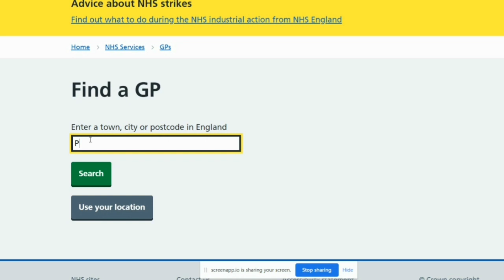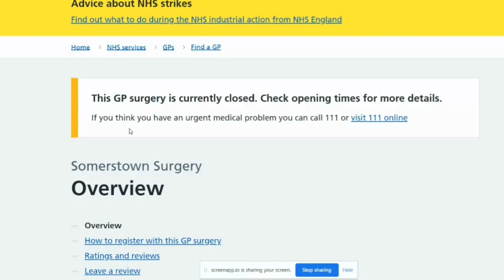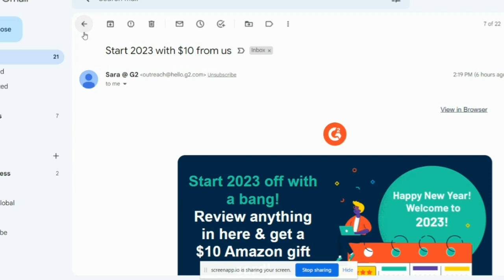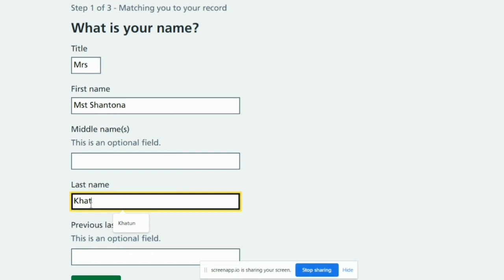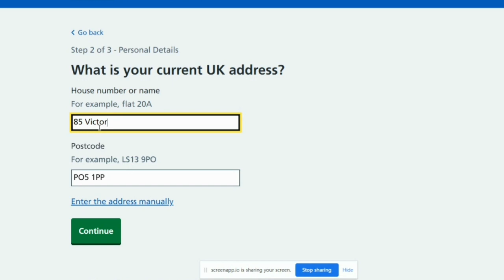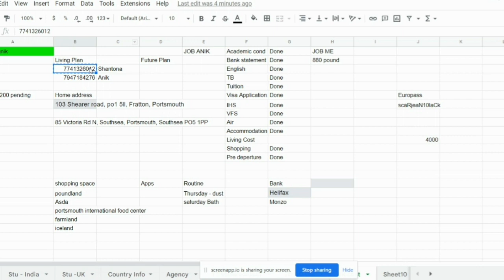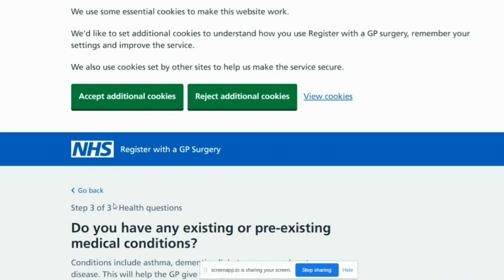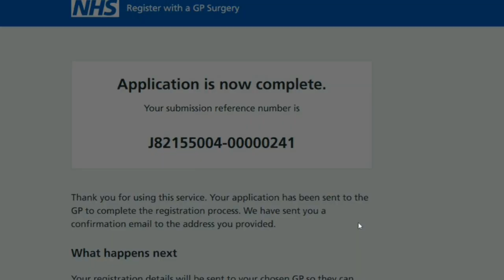How to register in NHS GP | UK Register with a GP near you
How to register with the NHS

To register with a GP (General Practitioner) in the UK, you can follow these steps:

Find a GP practice: You can find a GP practice near you by using the NHS website, which has a search tool that lets you search by location and practice name.

Contact the GP practice: Once you've found a GP practice that you'd like to register with, you can contact them by phone or email to ask if they're currently accepting new patients.

Fill out the registration form: If the GP practice is accepting new patients, they'll usually ask you to fill out a registration form. You can usually find this form on their website or they can email or post it to you.

Provide identification: You'll need to provide proof of your identity and address when you register, so make sure you have a valid ID such as a passport or driving license, and a recent utility bill or bank statement.

Attend a health check: Some GP practices may ask you to attend a health check as part of the registration process. This is usually a routine check-up to make sure you're in good health.

Wait for confirmation: Once you've submitted your registration form and provided all the necessary documents, you'll need to wait for confirmation from the GP practice that you're registered with them. This can take a few days to a few weeks.

After you've registered with a GP, you'll be able to book appointments, order repeat prescriptions, and access a range of NHS services. It's important to remember to keep your GP informed of any changes to your personal details, such as your address or phone number.

Register with a GP near you
It's important to register with a local doctor to be able to access NHS health services while you're at uni.